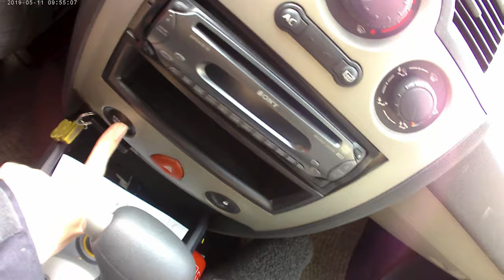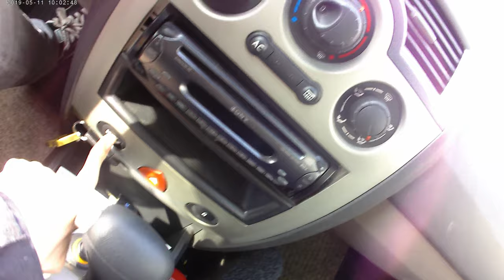Renault Mégane 2 embarque avec moi